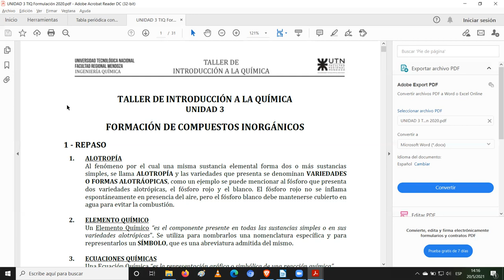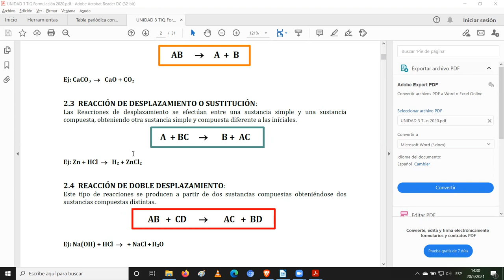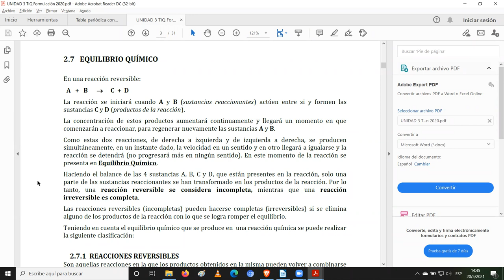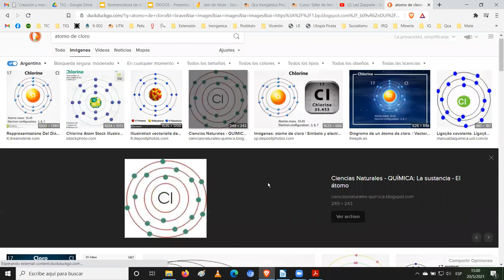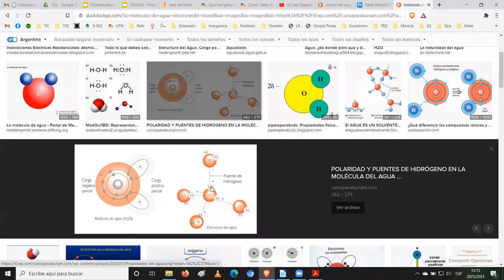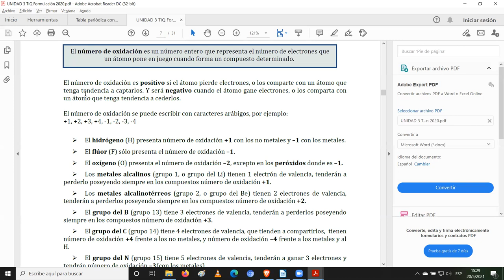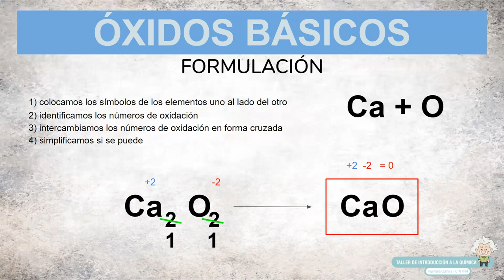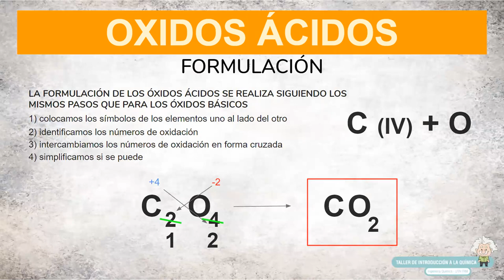Clase Formulación Inorgánica parte I TIQ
Tipos de reacciones, numero de oxidación, Formulación de óxidos básicos y ácidos